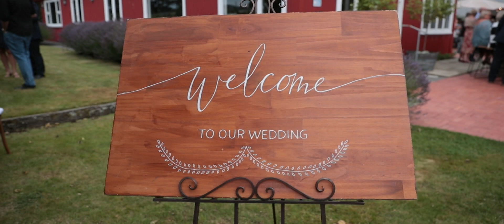Laura & Brian // Chirstchurch wedding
A beautiful wedding that took place In Christchurch. The ceremony was in a beautiful catholic church and had a lot of catholic traditions throughout. Very heart felt and powerful to watch.

Gear list:
Canon 1dxMK2
Canon 5dMK4
Various L glass lenses
Tascam Dlr10 x 2
Glidecam devin supertramp
Movi M5